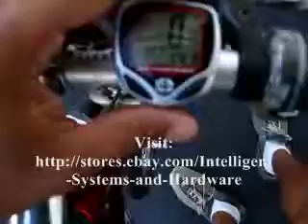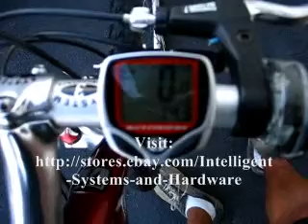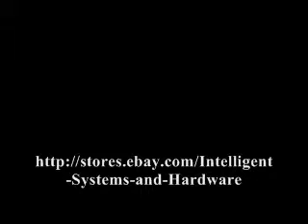Silver Cyclometer For Sale New